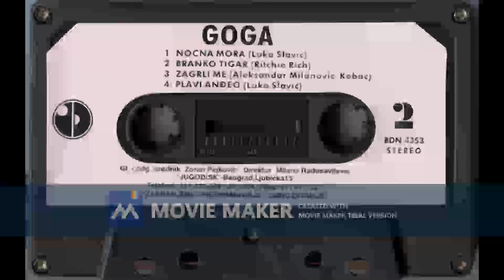GOGA Hrabri vitez 1996